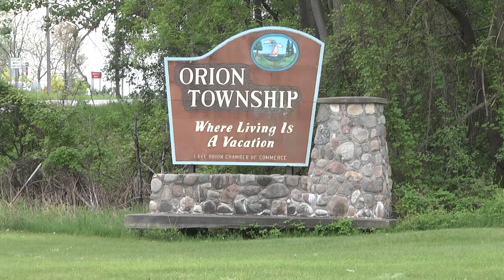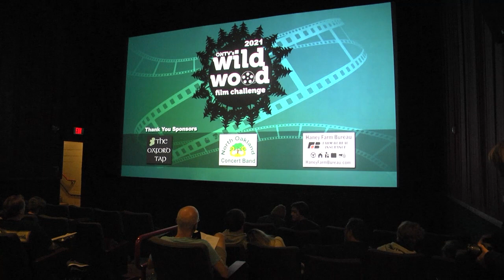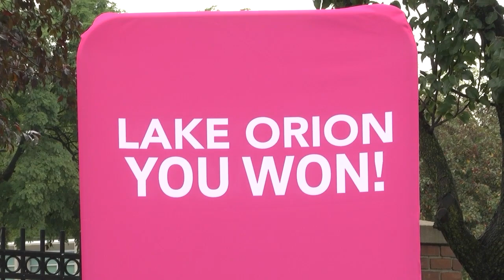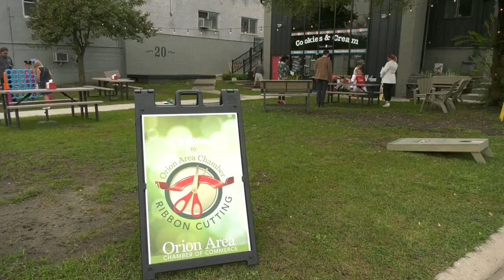ONTV News #1211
Stacy Calloway brings you the latest news affecting the Orion Area.  Stories include: Boo Bash, Homecoming Highlights, Wildwood Film Festival and MORE.